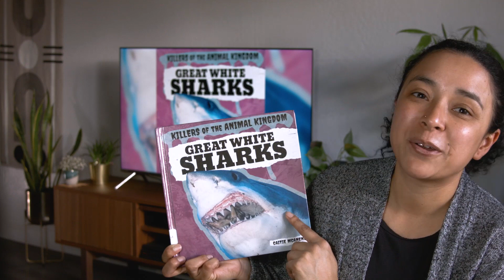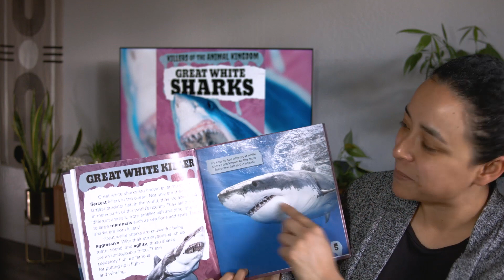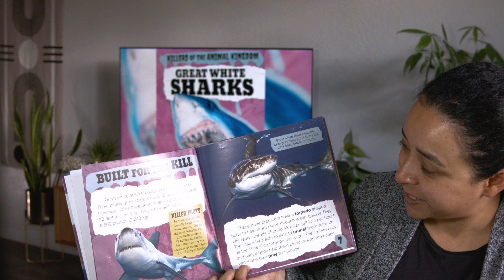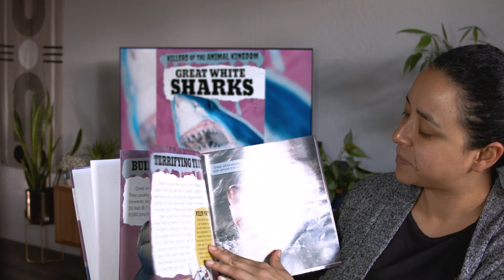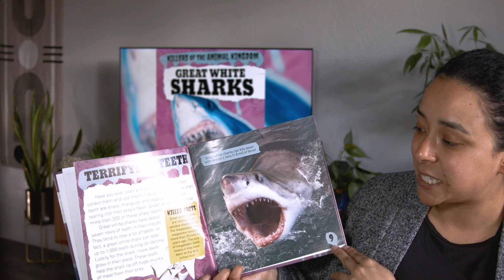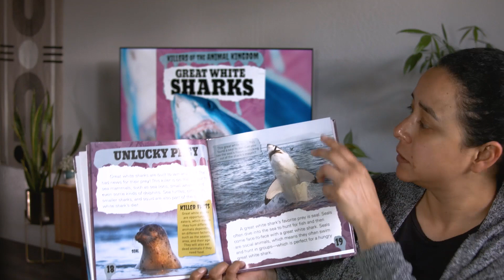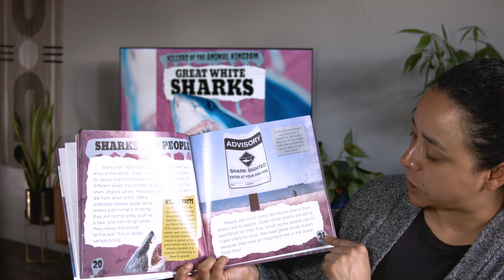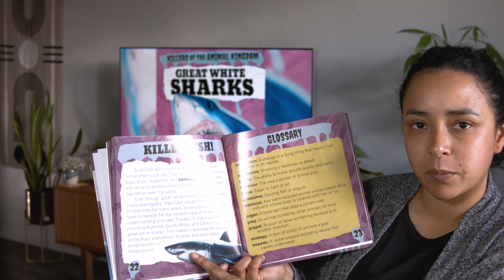Great White Sharks - Non-fiction Read Aloud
The book, Killers of the Animal Kingdom Great White Sharks, is a non-fiction books about the great white shark. It is written by Caitie Mcaneney. The book is published by PowerKids Press. The book is read aloud by Ms. Loredo, a teacher librarian.

Please note at the beginning of the video that you are reading with permission of PowerPress Kids Press publishing, and please note the title, author, and illustrator of the book.